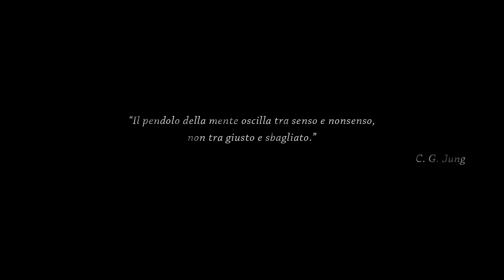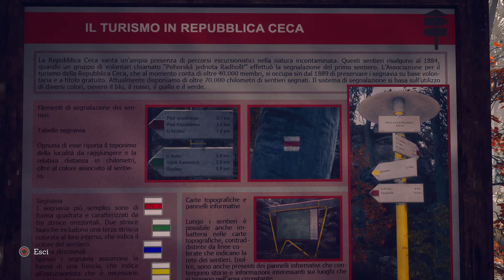Un giorno ritornerai #1 NEL BOSCO Let's Play ITA